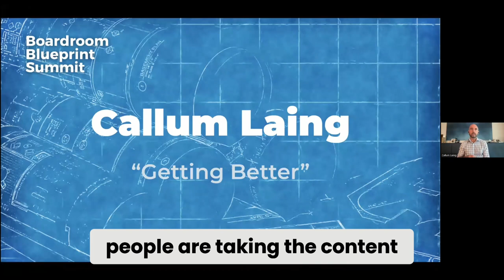How to Get Your First Board Seat in 30 Days : Secrets Revealed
Secrets revealed: Get your first board seat in just 30 days! 🗝️⏳